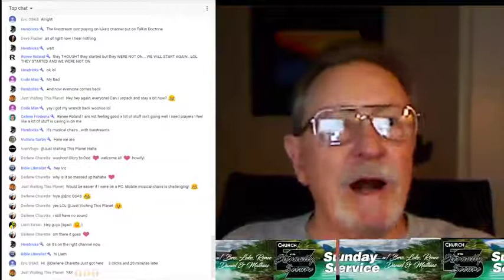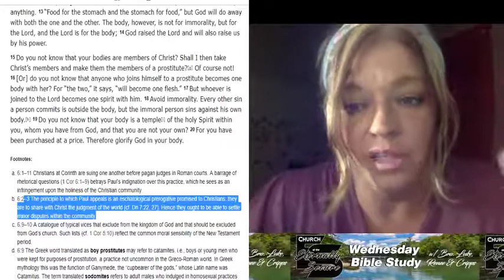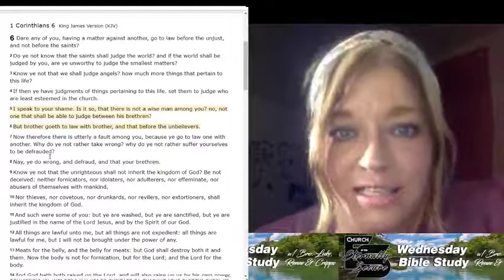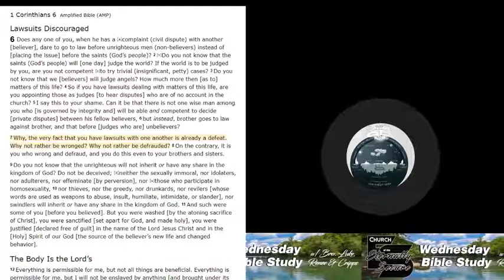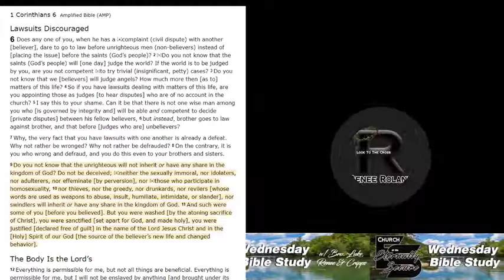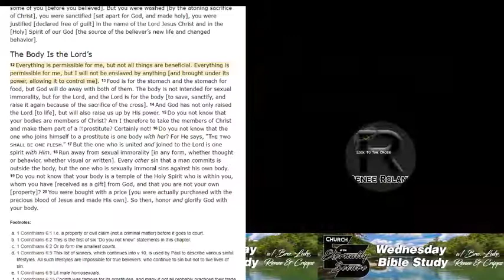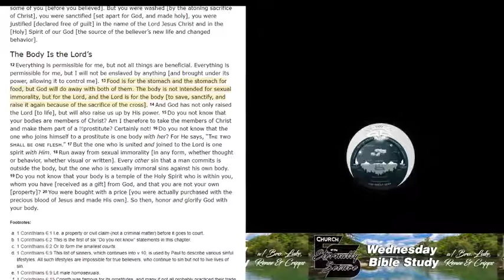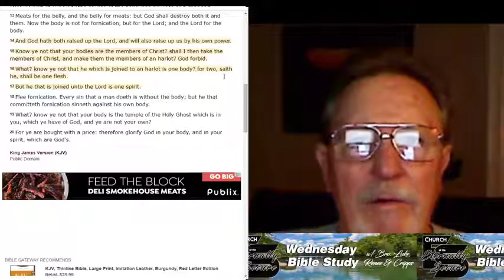Wednesday Bible Study: 1 Corinthians 6:1-17